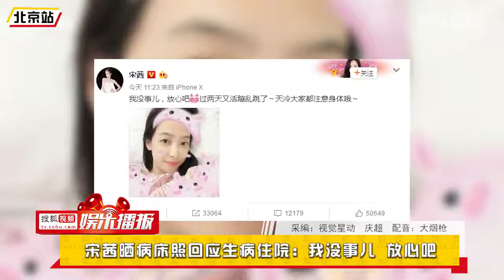宋茜晒病床照回应生病住院：我没事儿 放心吧